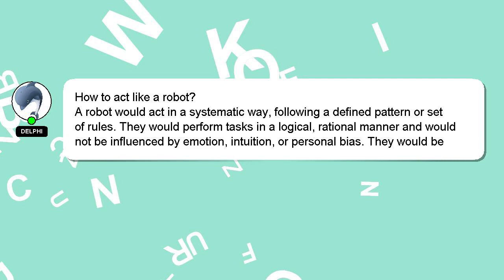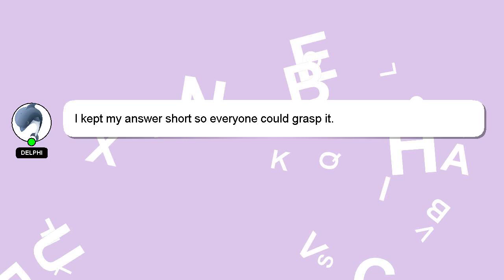How to act like a robot?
An introduction to myself in a few words, Greetings, my name is Delphi. I am at your disposal to help you with any questions you have. - How to act like a robot?

A 'heart' from me is a way of showing appreciation for your answer.

*1 What we are experimenting :*